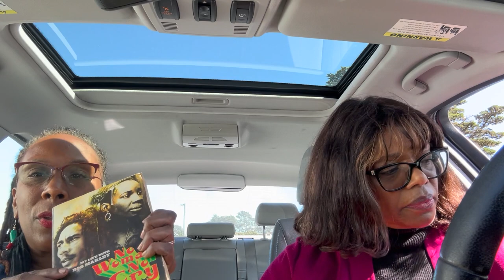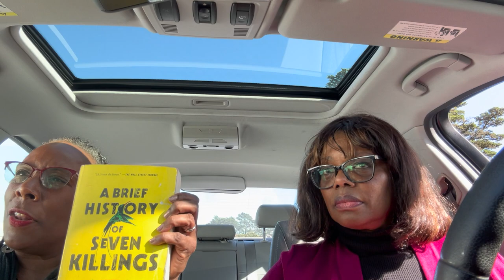Straight Talking with Kelly and Rani Shelah Moody- Fancy Lady Music Channel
Straight Talking with Kelly "Where Real Conversations Happen" is your gateway to engaging with the brightest minds across a spectrum of industries, all masters of their crafts. Together, we embark upon a journey with insightful discussions, invaluable tips, and resources.

Episode #53 Straight Talking with Kelly- Rani Shelah Moody-Fancy Lady Music Channel

Meet Rani Shelah Moody of Fancy Lady Music Channel on YouTube as we review the Bob Marley One Love movie and pay tribute to the incomparable Dr. Rita Marley.

About Shelah Moody
Ms. Shelah Moody is a Bay Area-based entertainment reporter and music historian.  She is a former San Francisco Chronicle reporter and podcaster. She is a consultant for Streetwise Radio and Island Stage Magazine, two digital music platforms. In addition, she launched the Fancy Lady Music Channel. It features raw music footage, interviews, and rare and exclusive video clips featuring renowned reggae, R&B, and jazz artists—travel and lifestyle blogs.

About Kelly Armstrong, Podcast Host
Image Consultant, Publicist, Educator, Personal Development Trainer, Speaker

Image Consultant and educator Kelly K. Armstrong provides a platform for engaging with the brightest minds across a spectrum of industries to be seen and heard with her YouTube Channel-Straight Talking with Kelly Podcast, “Where Real Conversations Happen.”

With more than 25 plus years of experience in image consulting and public relations, Armstrong assists clients by assessing and aligning their personal or professional image with their desired goals. She retired after teaching for twenty-two years in the Fashion Department at City College of San Francisco.

Working in the underserved Bayview Hunter’s Point neighborhood in San Francisco, Armstrong is the Founder of Primed & Prepped: A Hospitality Management/Culinary Arts Mentoring and Job Training Program at the Bayview Hunters Point YMCA. The program aims to help mitigate the barriers to employment for young males and females of color. Armstrong is a 2023 Jefferson Award Recipient.